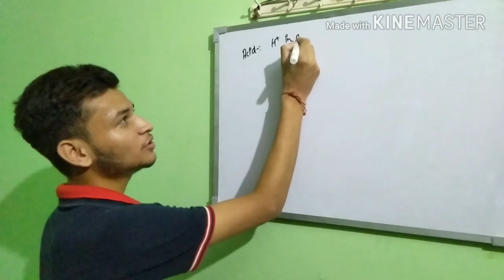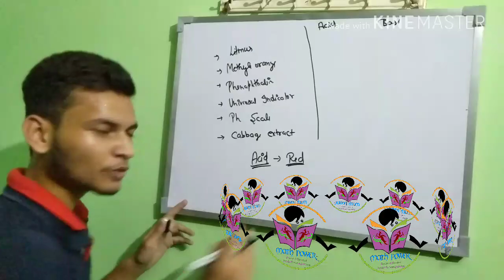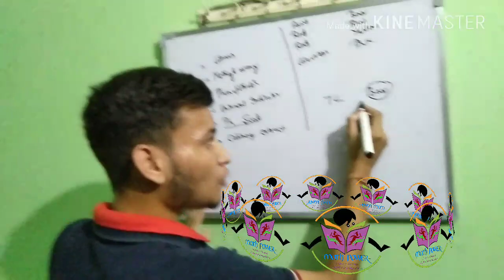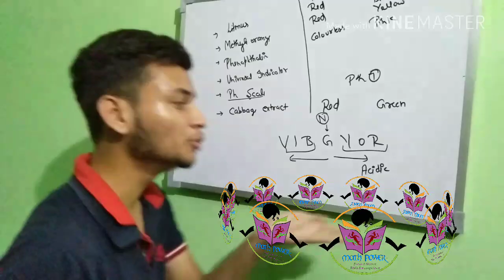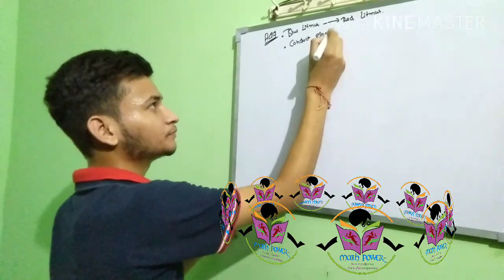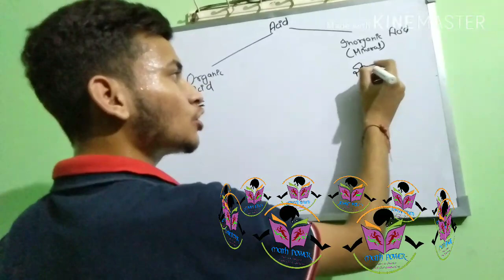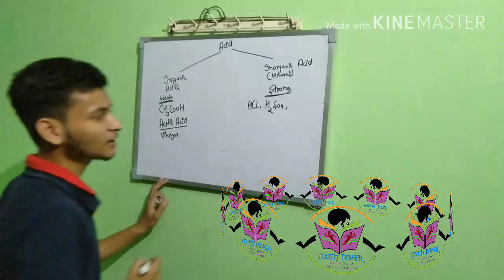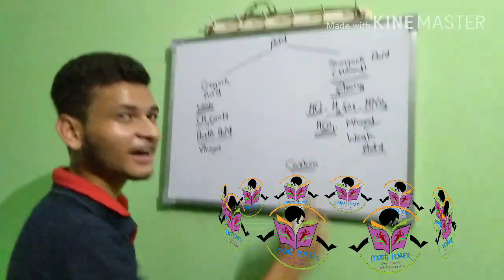WHAT ARE ACIDS, INDICATOR, TYPES ## E Shiksha